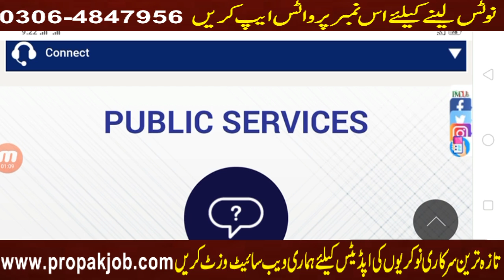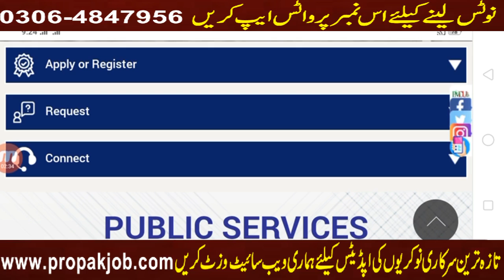Punjab Police Phase 2 Written Test 2022 l Punjab Police Test Preparation l Punjab Police Jobs 2022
in this video i tell you about punjab police written test preparation and tell you most important questions in punjab police phase 2 constable written test 2022 thanks